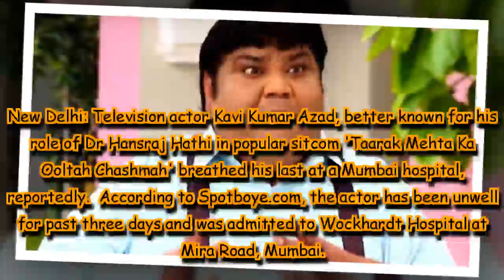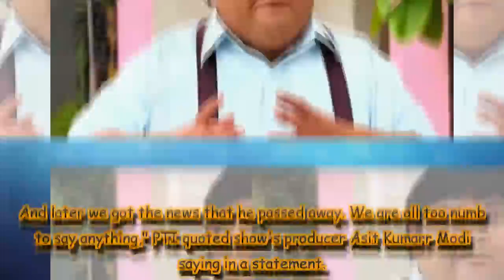Taarak Mehta Ka Ooltah Chashmah actor Kavi Kumar Azad aka Dr Hansraj Hathi no more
Kavi had been associated with the show for the longest time.